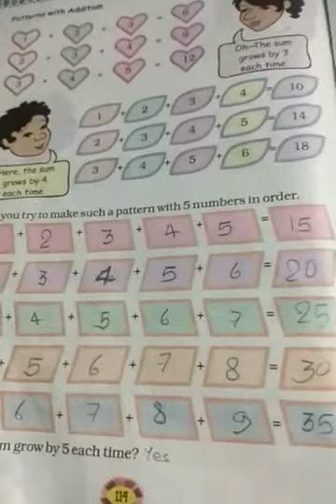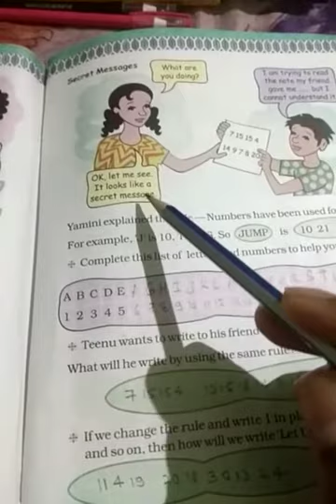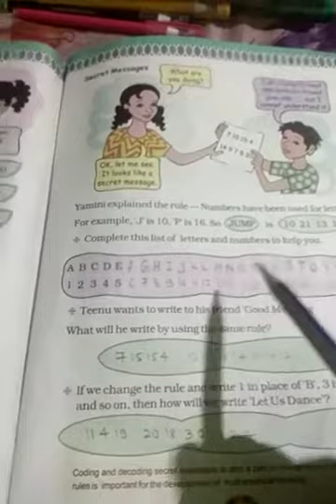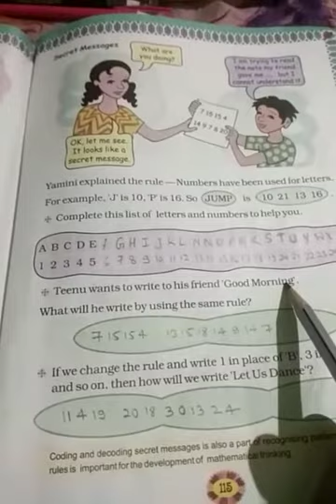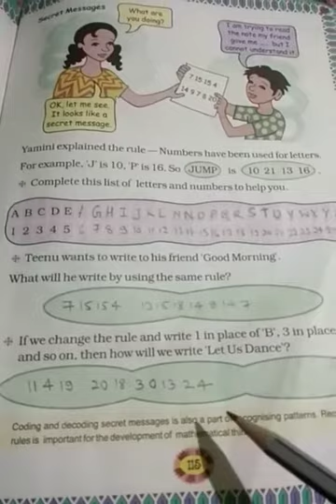Class-4,Mathematics,Chp-10, Play with Patterns, Part-3 By-Manish, Date- 21.12.2020